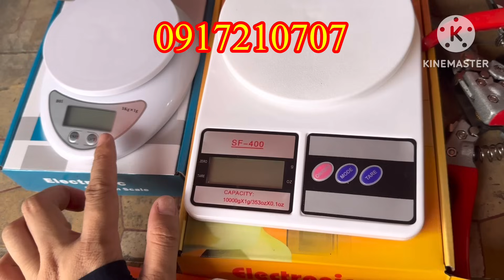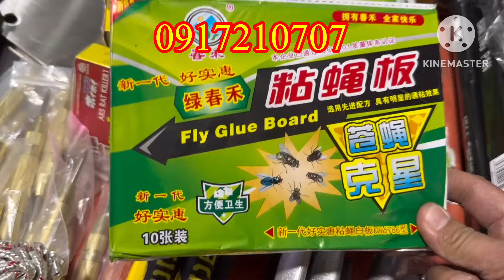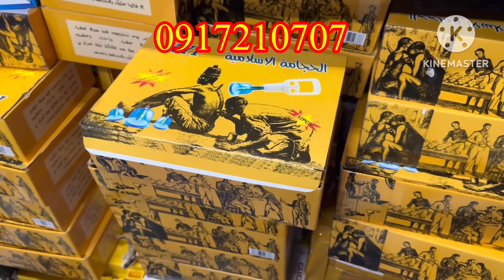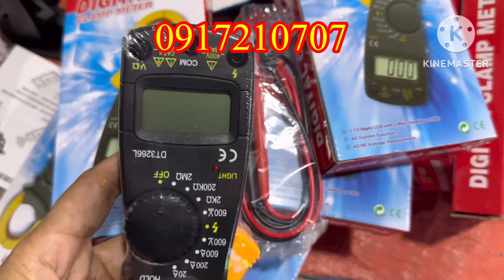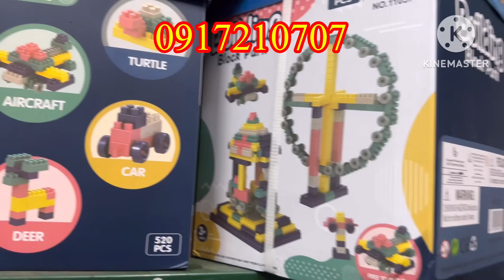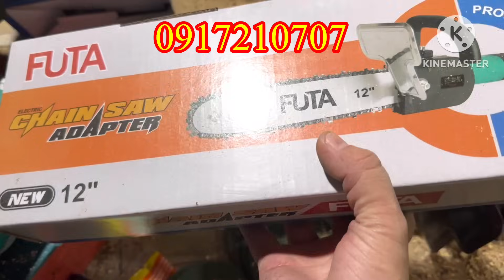🔴🔴🔴Xả lô hàng tồn chi 5k,lô dụng cụ sữa chữa,đồ gia dụng giá rẻ,máy móc cầm tay bãi nhật